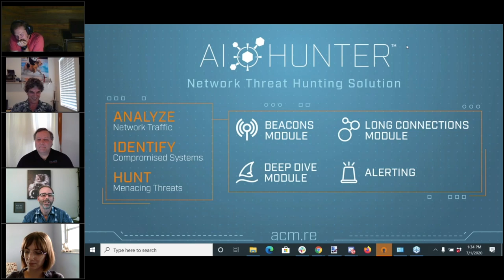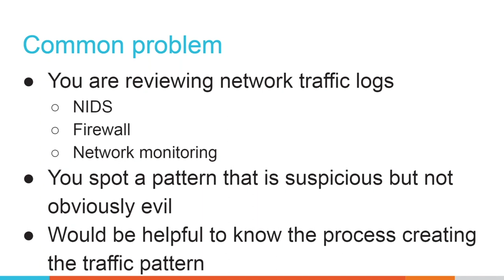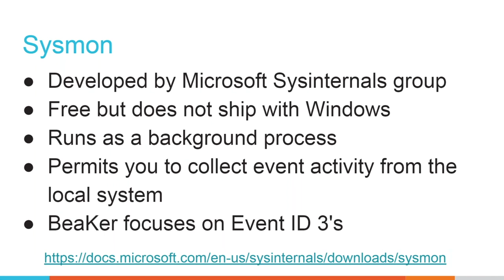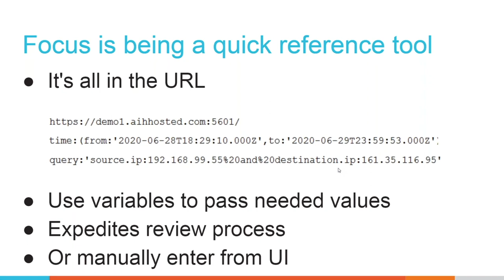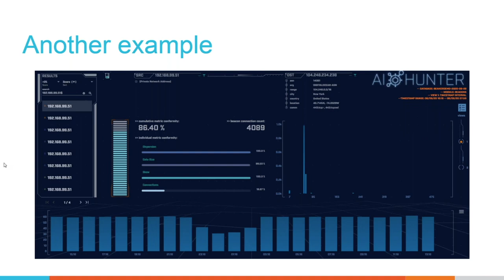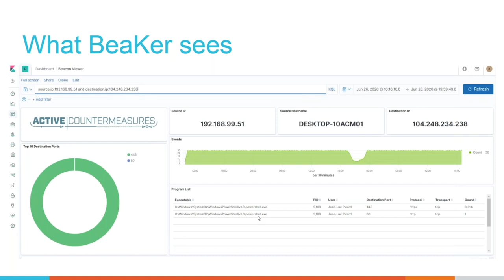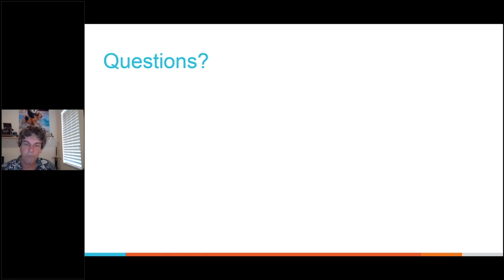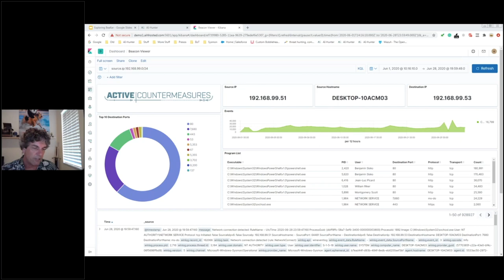Exploring BeaKer w/ Chris Brenton (1-Hour)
Want to level up your threat-hunting knowledge? Take our FREE, hands-on threat hunt training course

00:00 - PreShow Banter™ – Listen Only Mode
4:27 - Exploring BeaKer
7:35 - A Common Problem
9:59 - What Beaker Does
11:42 - Example of Beaker at Work
15:32 - Beaker is What?
16:45 - Sysmon
17:39 - Event ID 3 Example
19:19 - It's All Been Done Before
23:45 - Focus On a Quick Reference Tool
25:37 - Beaker Dashboard
33:20 - What BeaKer Sees
48:21 - Questions?

Video Description: How many times have you been reviewing your firewall logs, NIDS alerts, packet decodes, or similar, and wished you had an easy way to see which application created the network connection you are analyzing? Yup, us too, that's why we created BeaKer.

"BeaKer" is our latest open-source project that connects together Sysmon, Winlogbeat and an ELK stack so that you can quickly and easily run down which applications are communicating with other systems across the network. It acts as a bridge between your network data and your host logs.

So imagine I'm reviewing my outbound firewall logs and I notice a connection pattern that looks like command and control (C2) traffic. With BeaKer, I can quickly pivot to see which application is creating those connections. If I find something suspicious, I can rapidly expand the view to include all host and user data within the defined time range. This way I can quickly obtain the full context of the attack.